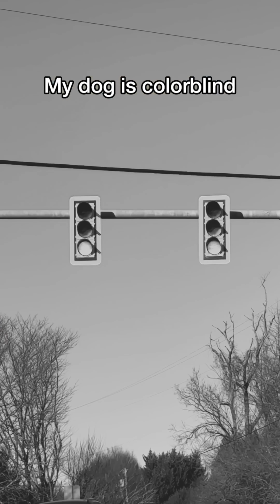Hammy Opens a Lemonade Stand 🍋 Best of January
Hammy takes on some silly side quests in his most popular videos of the year so far. Which was your favorite? Was is Hammy's lemonade stand, setting up romantic dinner of pigs in a blanket, or was it Hammy talking it out with his therapist dad? Share in the comments below!